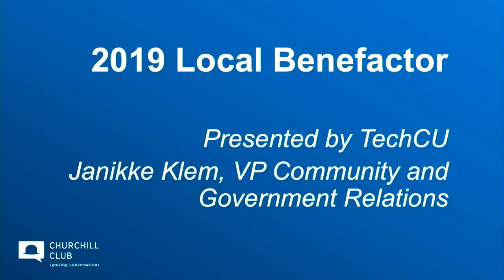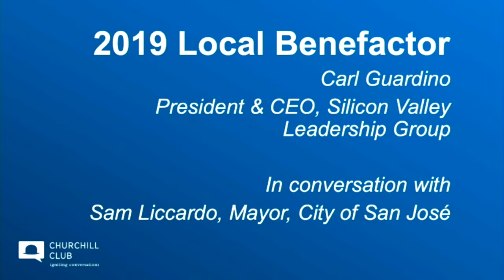Churchill Club | The Churchills 2019 Local Benefactor : Carl Guardino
Churchill Club proudly presented the 9th annual CHURCHILLS — a magical event that inspires us to aim higher and do more to advance innovation, leadership, collaboration, and social benefit.

Our esteemed speakers are nominated for their contributions to four areas of excellence by the Churchill Club Academy, more than 700 innovation-community members comprised of industry leaders and other professionals, entrepreneurs, investors, students, faculty, and journalists.

Honorable speakers for each distinction appeared in the spirit of “giving back” — by sharing their perspectives and insights about what is needed to innovate, lead, collaborate, and contribute to the greater good.

LOCAL BENEFACTOR: CARL GUARDINO, PRESIDENT & CEO, SILICON VALLEY LEADERSHIP GROUP
For irrepressible vision and positive impact on society.
Spirit: “Thanks for thinking big.”

Mr. Guardino will appear in conversation with Sam Liccardo, Mayor, City of San José.